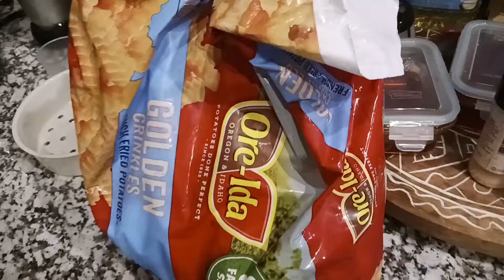Vlogmas Day 1...Wash routine and cook with me